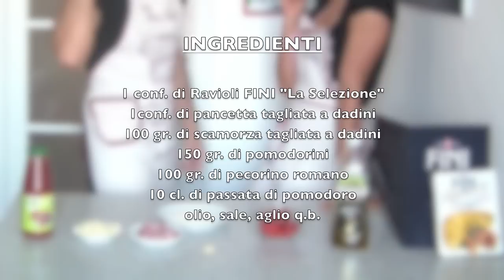RAVIOLI HALLOWEEN by Casa F // puntata n.4 - seconda stagione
Quarto appuntamento della stagione con le ricette dedicate alle coppie di Casa F.
Fabio & Francesca anticipano HALLOWEEN con dei ravioli buonissimi abbinati ad un sughetto facile, favoloso e feloce da realizzare ;)
Buon appetito!